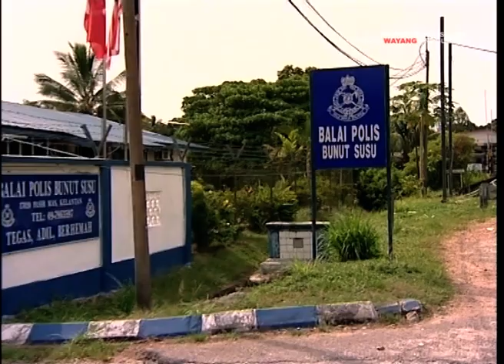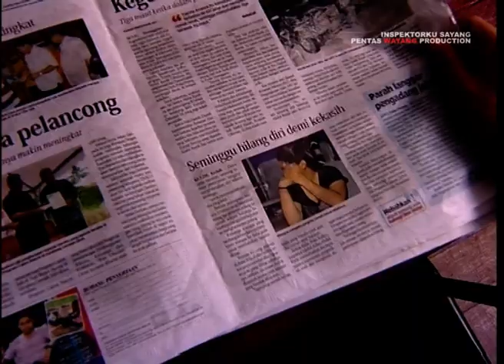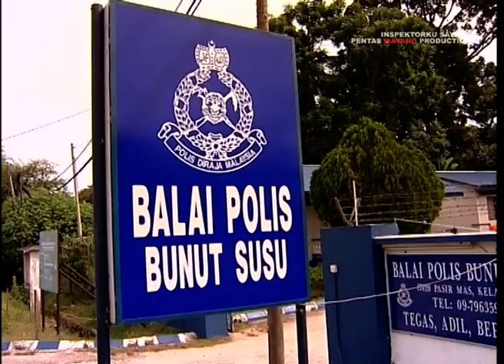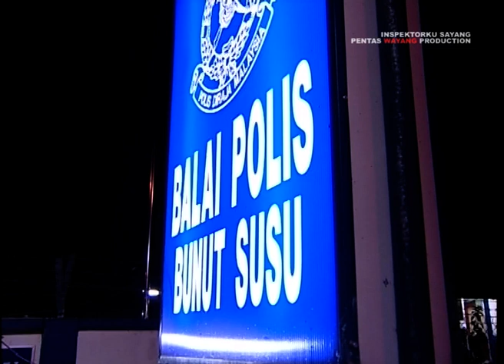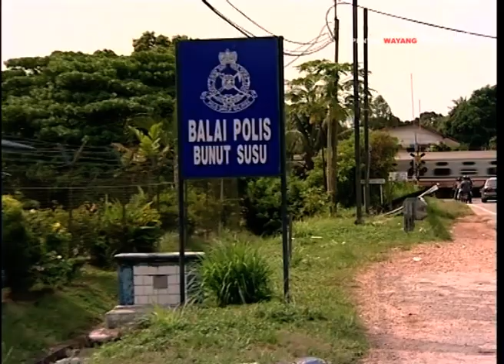INSPEKTORKU SAYANG | Episod 3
Episod 3 "Pistol Cicak"
Lakonan Norish Karman, Abu Bakar Jauh, Syed Ali, Domithila Servatius, Halim Rahman, Nur Maslina, Jeesie Lim, Tan Ting, Dom Rosli
Pelakon Undangan: Ezanny Nizarif, Johari Hamid, Ajak Achika